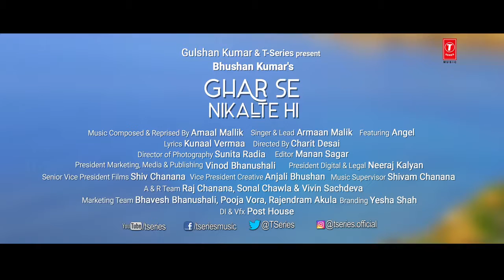Ghar Se Nikalte Hi Song Amaal Mallik Feat Armaan Malik Bhushan Kumar Ange HD1